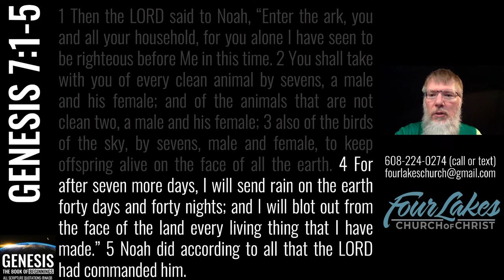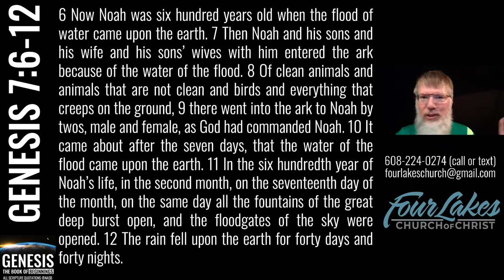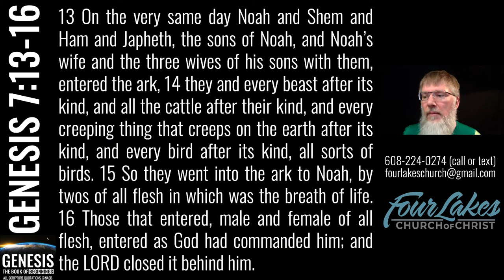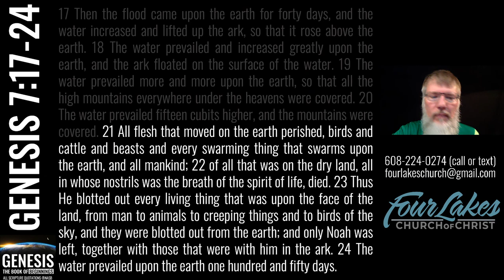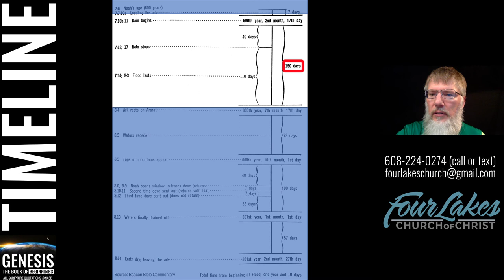Genesis 7 (2022-06-08)